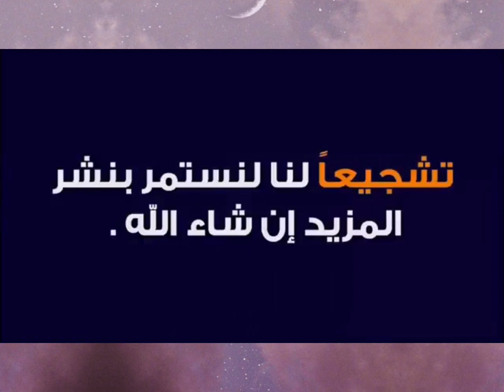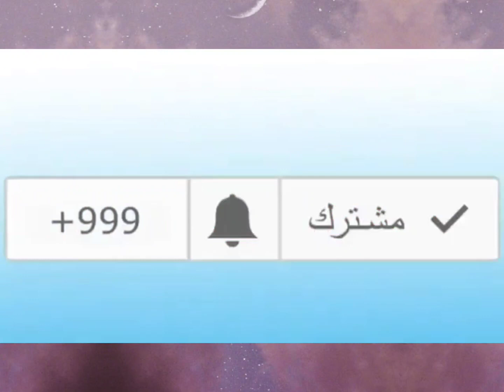العثور على مجموعة من الذهب و تسليمها لصاحبها في درنه ليبيا ....لحظة تسليم الذهب لصاحبها